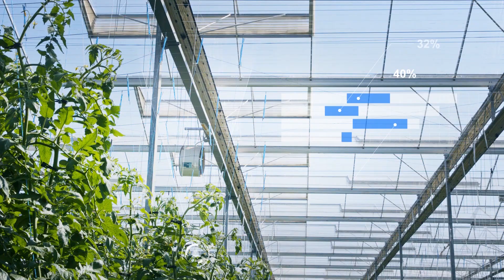[ Tourism KOREA ] 녹차수도, 보성 ( Boseong-gun )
전라남도 보성군 홍보영상 _ 녹차수도, 보성
Promotional video for Boseong-gun, Jeollanam-do, Korea